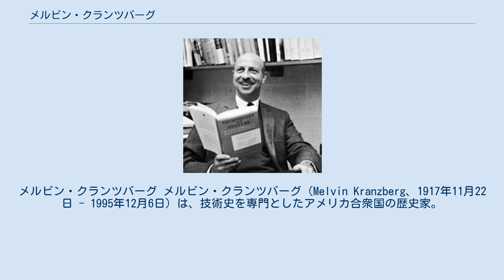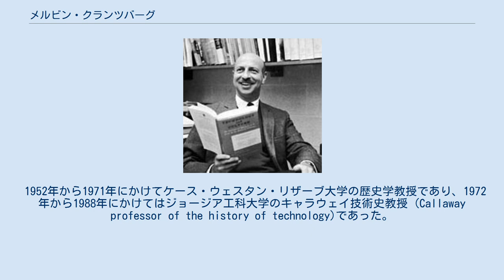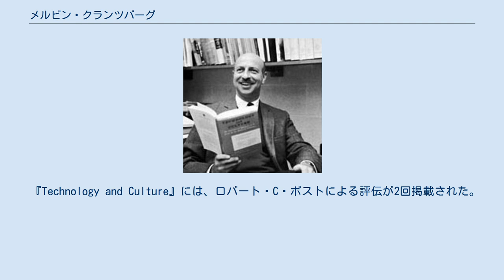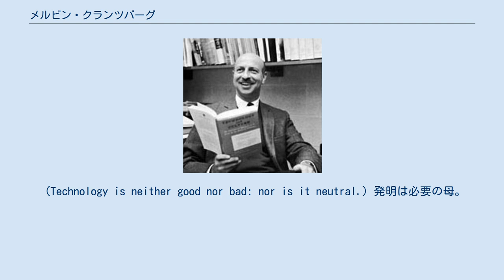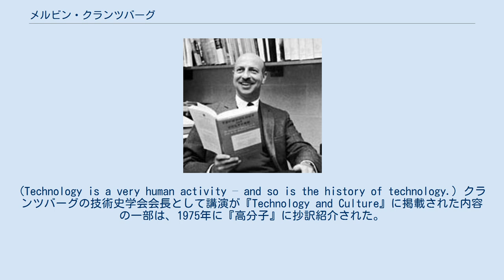メルビン・クランツバーグ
ケース・ウェスタン・リザーブ大学の教員
メルビン・クランツバーグ メルビン・クランツバーグ（Melvin Kranzberg、1917年11月22日 - 1995年12月6日）は、技術史を専門としたアメリカ合衆国の歴史家。
 クランツバーグは、彼が提唱した技術の法則によって知られており、その第一法則は、「技術は善でも悪でもなく、また、中立でもない」というものである。
 ミズーリ州セントルイスに生まれたクランツバーグは、アマースト大学を卒業し、ハーバード大学で修士号と博士号 (PhD) を取得した後、第二次世界大戦中はアメリカ陸軍の一員としてヨーロッパ戦線に従軍した。
ドイツ兵捕虜を尋問して、ナチ側の大砲の配置を聞き出した功績によって、ブロンズスターメダル（青銅星章）を授与された。
クランツバーグは、ジョージ・パットンの指揮下で捕虜審問を務めた9人の兵士の中で、戦争を生き延びた僅かふたりのうちのひとりであった。
 1952年から1971年にかけてケース・ウェスタン・リザーブ大学の歴史学教授であり、1972年から1988年にかけてはジョージア工科大学のキャラウェイ技術史教授 (Callaway professor of the history of technology)であった。
 彼は、アメリカ合衆国における技術史学会の創設者のひとりであり、長く学術誌『Technology and Culture』の編集にあたった。
クランツバーグは、1983年から1984年にかけて、技術史学会の会長を務め、学会誌の編集に1959年から1981年まで従事し、その仕事をスミソニアン学術協会のロバート・C・ポスト (Robert C. Post) に引き継いだ。
技術史学会は、技術史分野の博士論文を準備している博士課程の学生を対象としsた年額 $4000 の奨学金 (fellowship) にクランツバーグの名を冠している。
世界中の学生が、その対象とされている。
クランツバーグは1967年に、技術史学会からレオナルド・ダ・ヴィンチ・メダルを贈られた。
 ハワード・P・シーガルは、『Virginia Quarterly Review』に、クランツバーグを顕彰する有益な略伝を寄稿している。
 『Technology and Culture』には、ロバート・C・ポストによる評伝が2回掲載された。
 クランツバーグは、国際技術史会議の創設にも貢献した。
 メルビン・クランツバーグが提唱した技術の六法則は以下のようなものである。
 技術は善でも悪でもなく、また、中立でもない。
 (Technology is neither good nor bad: nor is it neutral.) 発明は必要の母。
(Invention is the mother of necessity.) 技術は、大きいものや小さいものが、ひとかたまりになって現れる。
(Technology comes in packages, big and small.) 技術は多くの公的課題の主要な要素でありえるが、技術政策の決定には非技術的要因が優越する。
(Although technology might be a prime element in many public issues, nontechnical factors take precedence in technology-policy decisions.) すべての歴史は重要であるが、技術史は何よりも重要である。
(All history is relevant, but the history of technology is the most relevant.) 技術は極めて人間的な活動であり、技術史もそうである。
(Technology is a very human activity – and so is the history of technology.) クランツバーグの技術史学会会長として講演が『Technology and Culture』に掲載された内容の一部は、1975年に『高分子』に抄訳紹介された。
 キャロル・W・パーセル2世との共編著『Technology in Western Civili...